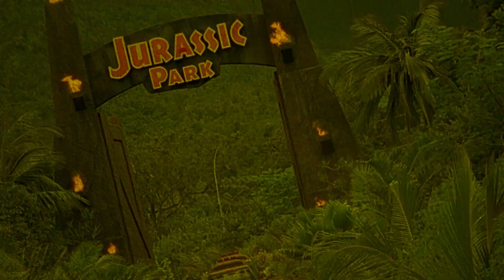Distant Thunder | 1988 | Movie Review | Imprint # 191 | Blu-ray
John Lithgow stars and Ralph Macchio co-stars as his son. Their uneasy reunion accidentally sparks war-haunted violence, and they share a harrowing fight for survival that will either destroy them or unify them forever.

or

Movie Review for Distant Thunder